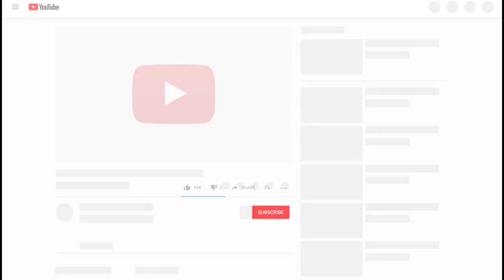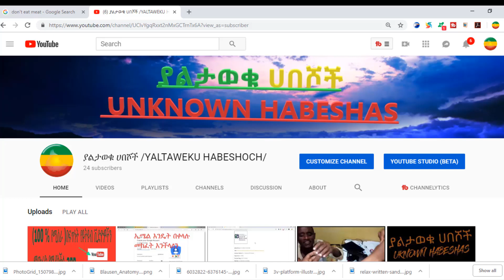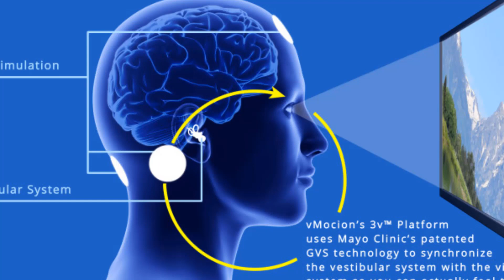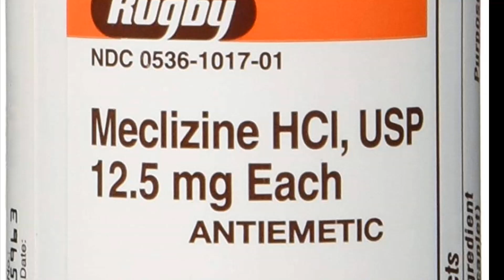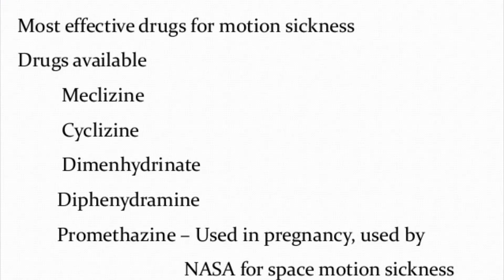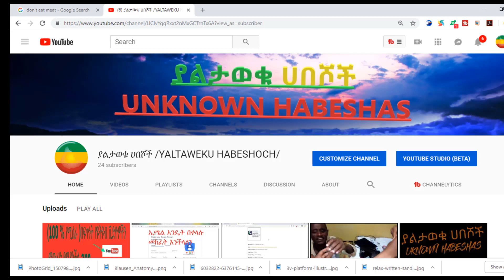የጉዞ ላይ ህመም ምንድን ነው ? ምልክቱስ ?እናም መፍትሄው (motion sickness by yaltaweku habeshch)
መድሃኒቱ መወሰድ ያለበት ከጉዞ በፊት ከ30 እስከ 60 ደቂቃ ውስጥ ነው